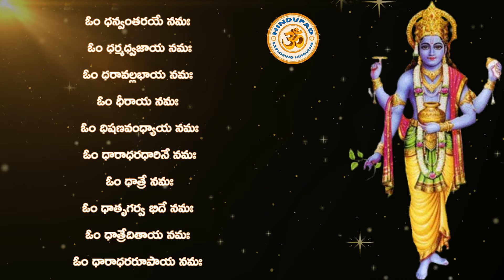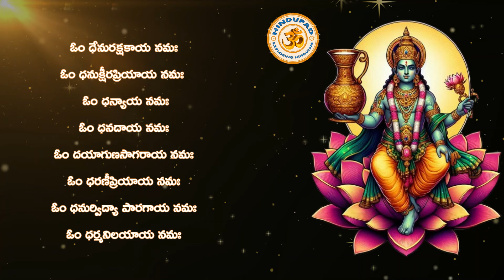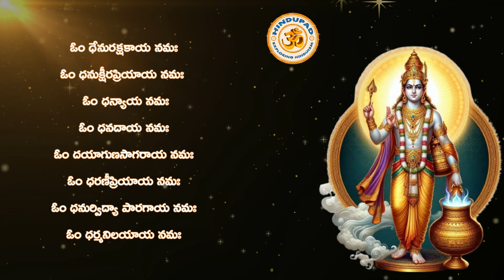Dhanvantari Ashtottaram in Telugu, 108 Names of Dhanvantari Bhagawan | దకారాది ధన్వంతరి అష్టోత్తరం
Dhanvantari Ashtottaram in Telugu, 108 Names of Dhanvantari Bhagawan | దకారాది ధన్వంతరి అష్టోత్తరం, Dhanvantari Trayodashi Special. Dhanteras, Dhana Trayodashi, Dhanvantari Trayodashi is the most popular festival dedicated to Dhanvantari Bhagawan, the God of Health and Medicine in Sanatana Dharma.